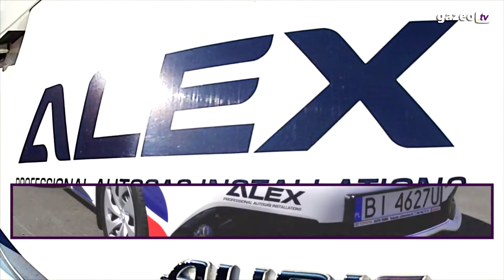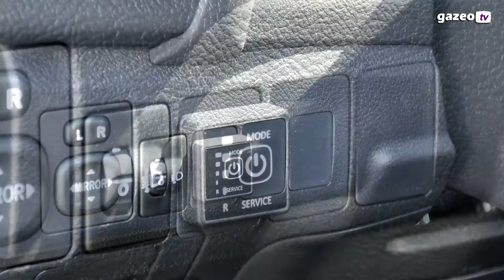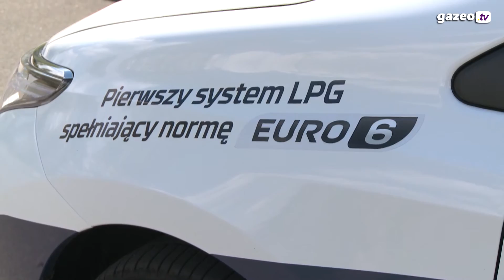ALEX OPTIMA nano - LPG system tested in Toyota Auris 1.6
The editors of online portal gazeo.com conducted a test of the first system made in Poland which meets the EURO 6 emissions standards. The test car was TOYOTA Auris 1.6 2015 with OPTIMA LPG system manufactured in the company ALEX Sp. o.o.

Auris was converted to LPG in the ALEX Workshop, where it was equipped with OPTIMA nano electronic control system, fast and efficient Barracuda injectors, stable and durable SHARK 1200 reducer and effective Ultra360° centrifugal filter.